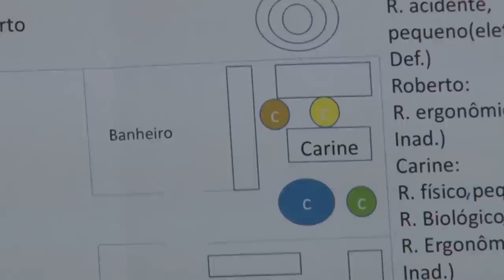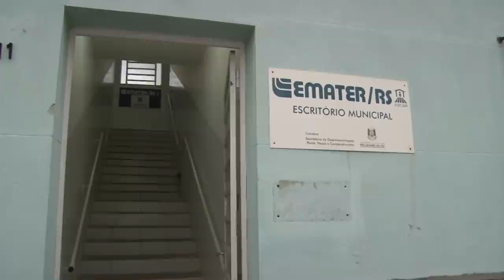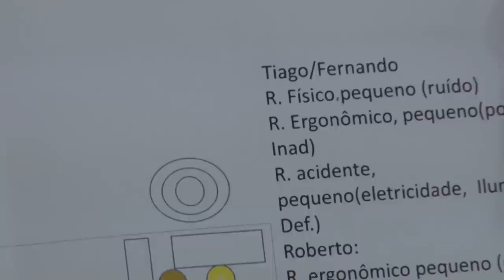Rio Grande Rural #971 23/07/17 1º bloco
- 27 de julho: Dia Nacional de Prevenção de Acidentes de Trabalho
- Projeto Botos da Barra: um trabalho pela conservação da pesca cooperativa
- Preços